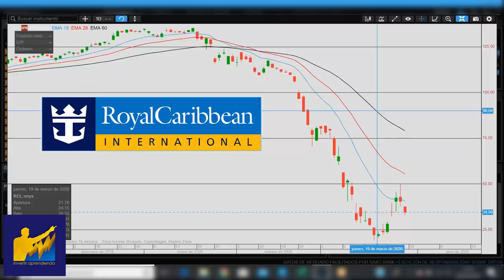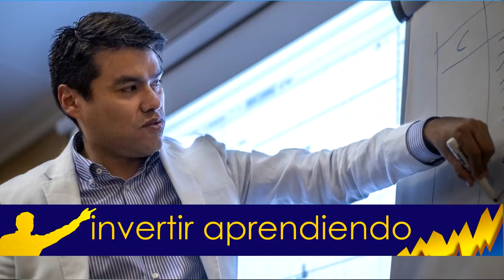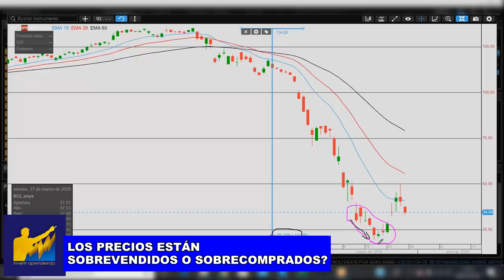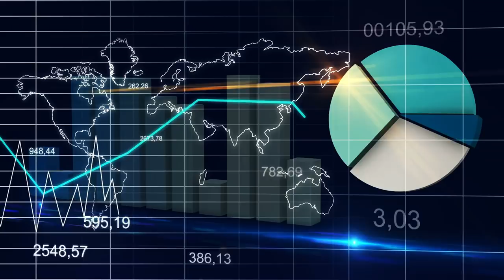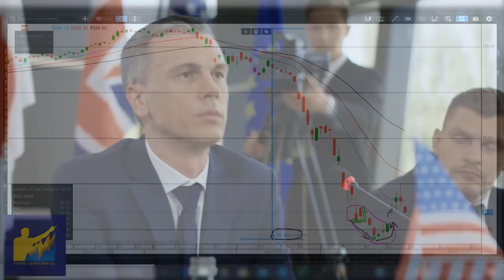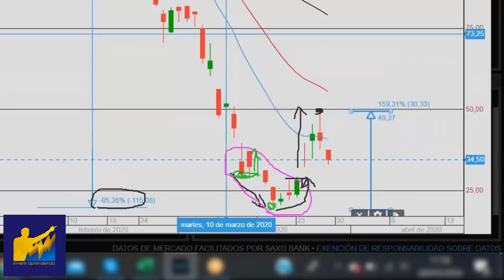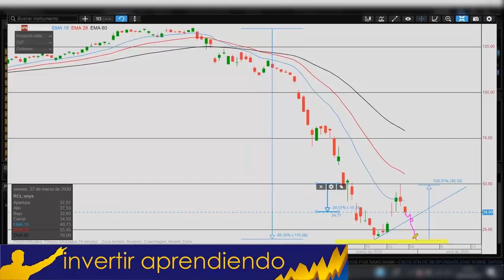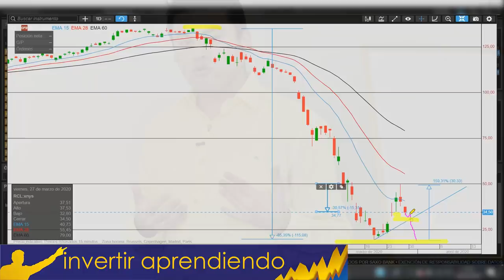EL BARCO A PUNTO DE HUNDIRSE ( ROYAL CARIBBEAN ): Nivel de VIDA o Muerte l ¿Cambio de TENDENCIA?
▼ABRIR▼ Realizamos el análisis de la compañía de cruceros ROYAL CARIBBEAN, una de las navieras de ocio mas golpeadas por el mercado pero que sin ninguna duda en algún momento sera oportunidad.

VÍDEOS SUGERIDOS
10 Consejos de TRADING y de Inversión del CREADOR del DOW JONES y del ANÁLISIS TÉCNICO (Teoria Dow)